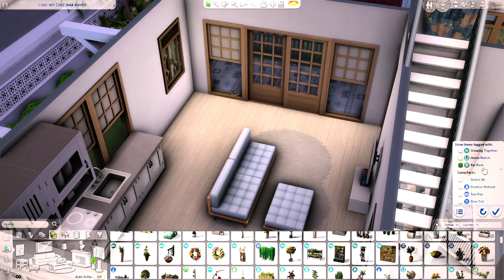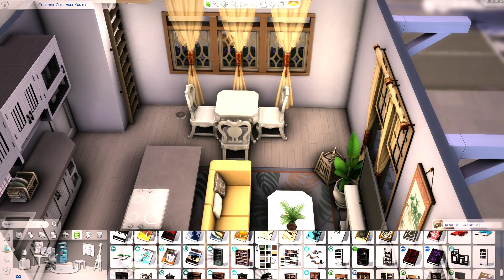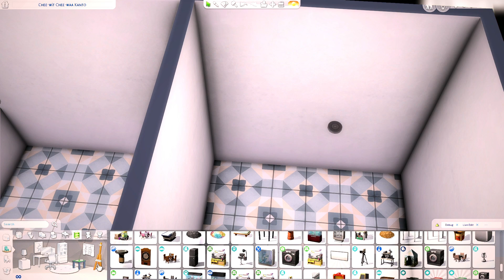Tiny Apartments For Rent || The Sims 4 Speed Build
Today I wanted to share this tiny Tomarang apartment build. Even though the lots in Tomarang are tiny, I wanted to challenge myself to build smaller. I decided to turn it into cozy starter home apartments. It's small but packed with charm, perfect for a fresh beginning! Hope you guys like it!

📸 Jump to screenshots: 18:56

🤎 Reshade used:
Pearl by Miiko